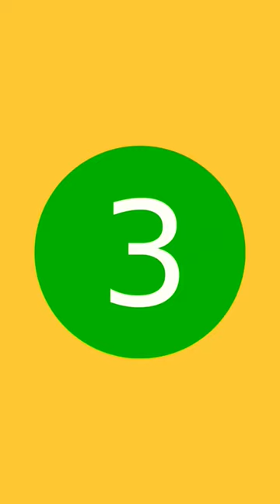Amazing facts about Camel 🐫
Hello Friends,
                        This is informative video of amazing facts about camel. Camel is a desert animal. There are 2 types of camels in the world.
(1) Arabic Camel
(2) Asian Camel